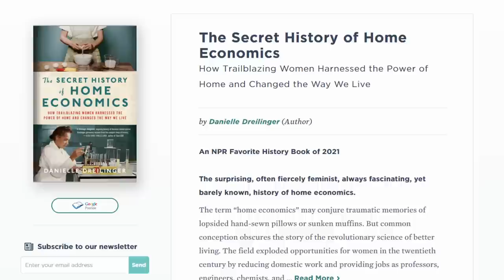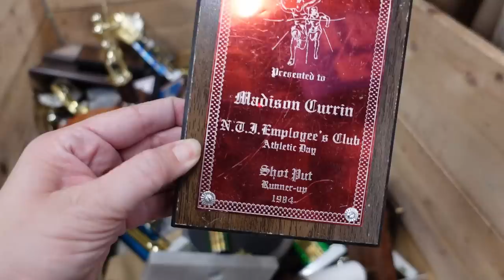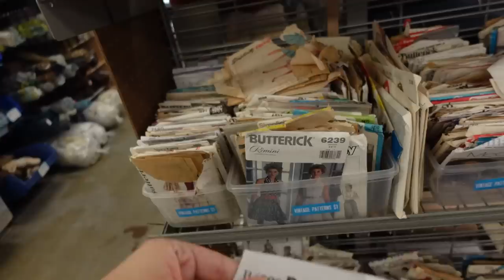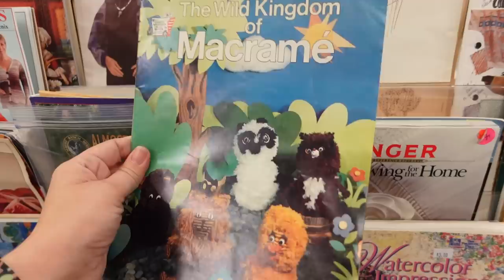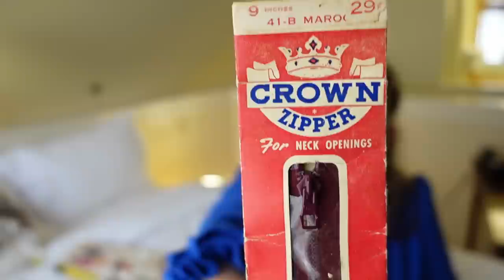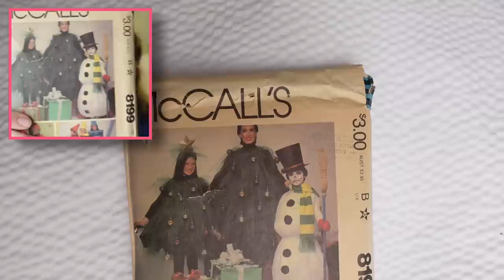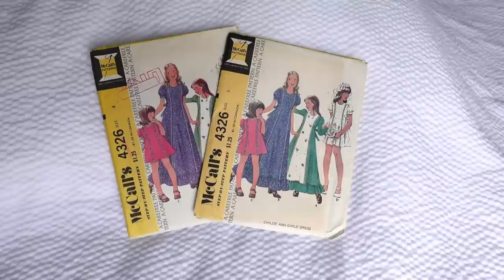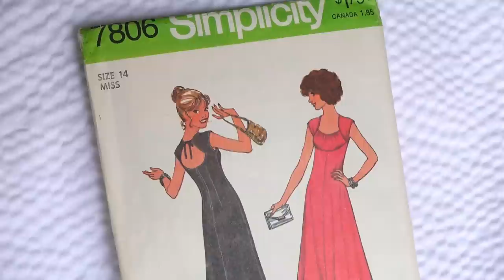I found the BEST stuff while thrifting at the Scrap Exchange || Vintage sewing thrift haul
I spent the last month in the Raleigh/Durham area of North Carolina, and one of the hidden thrifting gems is The Scrap Exchange in Durham. This thrift store is half regular thrift store and half art and sewing supplies thrift store. Needless to say, I was in sustainable sewing heaven! I found some of the BEST vintage fabric and some "interesting" vintage patterns in this thrift haul. So sit down, and hang out while we look at my haul of vintage fabric, vintage sewing patterns and vintage notions.

Want to but some of the fabric and patterns you saw? Here is my website where they are available for purchase

The Scrap Exchange:
2050 Chapel Hill Rd